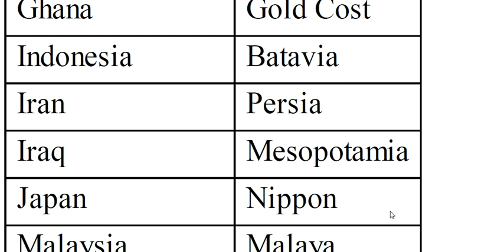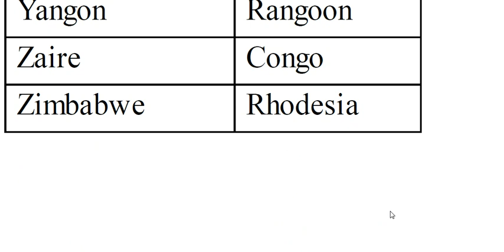Changed names of some places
Smart learning-